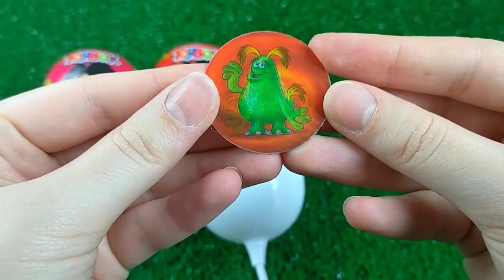ASMR Mukbang 두찜 신메뉴 스팸부대 찜닭먹방 떡볶이 튀김 치즈볼 Spicy Noodles Tteokbokki Chicken Eating.I HIU 하이유,candy